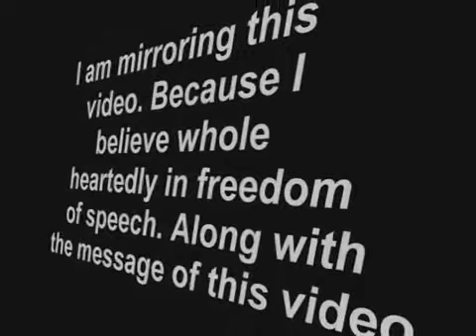One Atheist's Inspiration Mirror